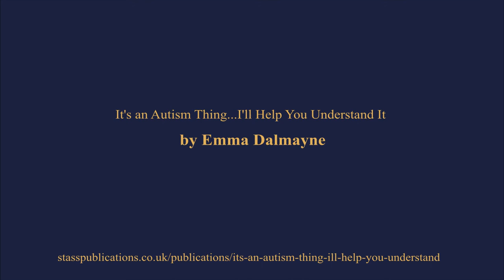Emma Dalmayne, Autistic Woman of Colour, advocate, & activist: Aucademy in discussion with Chloe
Aucademy in discussion: Interview with Emma Dalmayne, Autistic Woman of Colour, advocate, & activist.

TW: Please note that Chloe and Emma discuss some incredibly distressing topics relating to the mistreatment of Black and Persons of Colour Autistics, there is also mention of rape and death threats that Emma has received for campaigning against harmful “autism treatments”.

Aucademy is pleased to have recorded this interview with Emma Dalmayne discussing POC Autistic experiences and the support these minorities need.

Emma is an Autistic Woman of Colour, advocate, and activist, fighting against the harm done to Autistic people in the name of "curing" us.

Emma is also the author of two great books explaining Autistic experience in an accessible way for children - "Susie Spins" & "It's an autism thing: I'll help you understand", as well as being the CEO of Autistic Inclusive Meets Community Group AIM, and an admin on the 17,600+ member strong Autism Inclusivity Facebook page.

At Aucademy© we are Autistic academics, researchers, teachers, speakers, trainers, and advocates educating on Autistic experience for Autistic and non-autistic learners, because the best way to learn about autism is from Autistic educators.